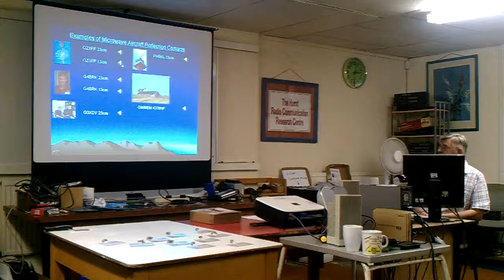Ray GM4CXM and Aircraft Scatter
Part of Ray James GM4CXM's presentation on aircraft scatter on the microwave bands, from the UK Microwave Group's 2011 Finningley Roundtable, held on the 9th and 10th of July 2011.